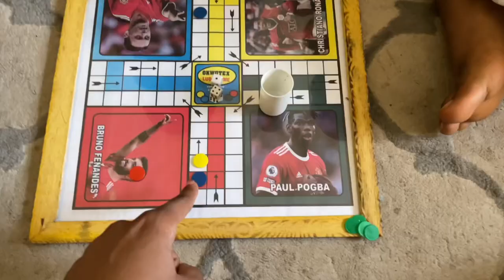TRAVEL VLOG: RELOCATING FROM NIGERIA TO CANADA AS A PERMANENT RESIDENT, SAYING GOODBYE TO THE FAMILY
Hi everyone!!!

Welcome to my travel vlog 😅. So the cat is out of the bag, i have relocated from Nigeria to canada!! the journey was long, sad, stressful, but ultimately joyful. This is the first of video in my journey to a new country and navigating my new life.